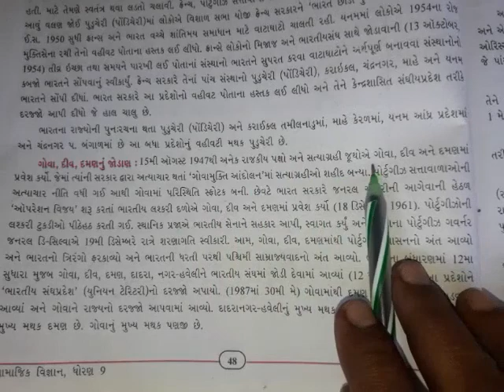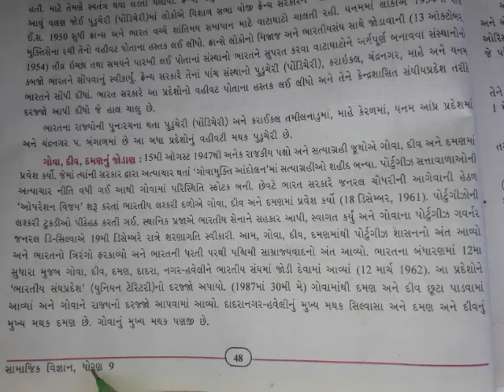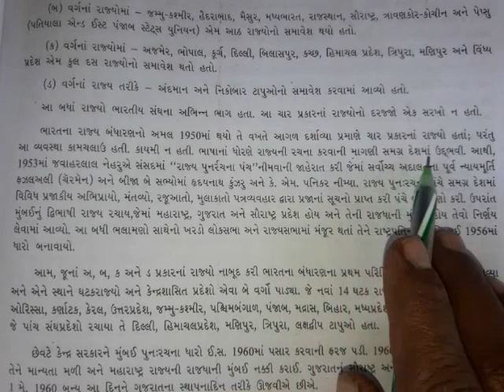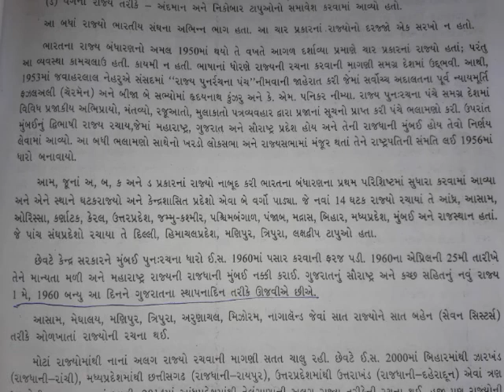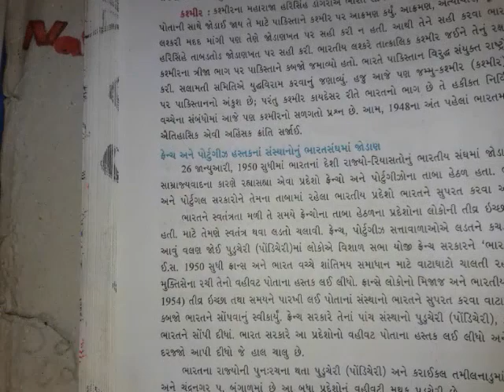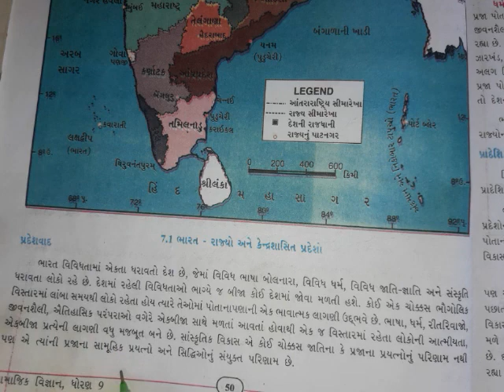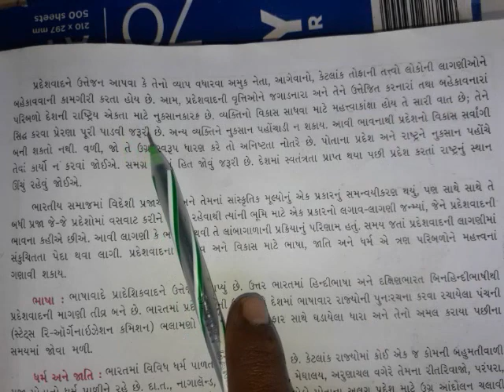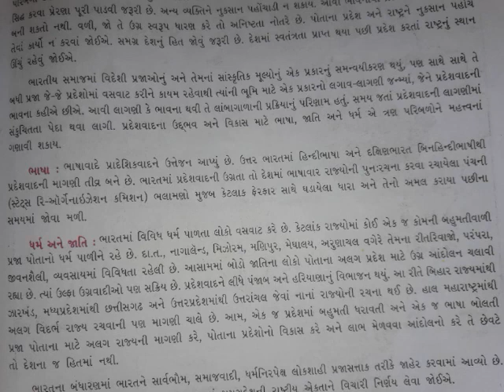guj mid std-9th /sbj-s.s ch-7 /part-2